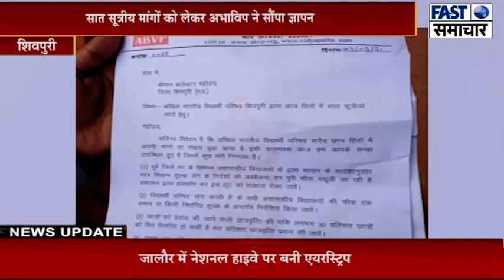सात सूत्रीय मांगों को लेकर अभाविप ने सौंपा ज्ञापन